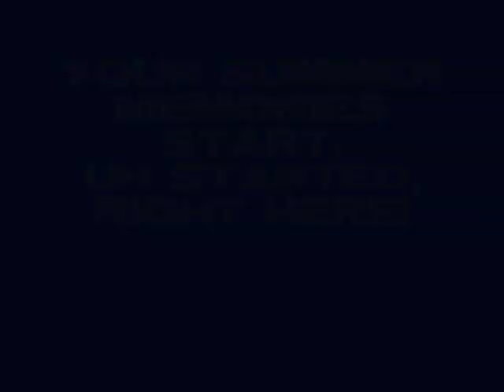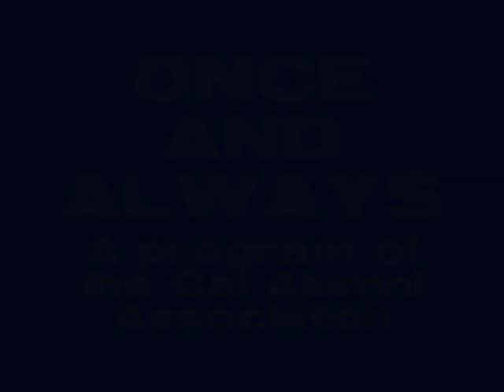Lair of the Golden Bear, June 1948 at Mt. Shasta, by Robert Sibley.wmv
Enjoy this priceless heirloom from the Lair of the Bear archives - vintage Lair Year 1 video from our very first year outside Mt. Shasta, California - June 1948!  We are forever indebted to the family of former Cal Alumni Association Executive Director and East Bay Regional Parks co-founder, Robert Sibley (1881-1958).